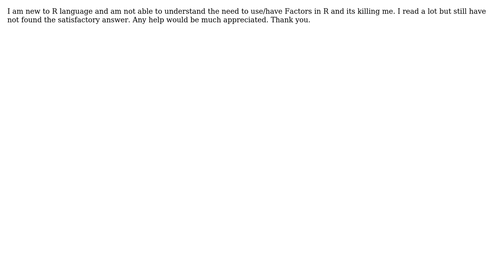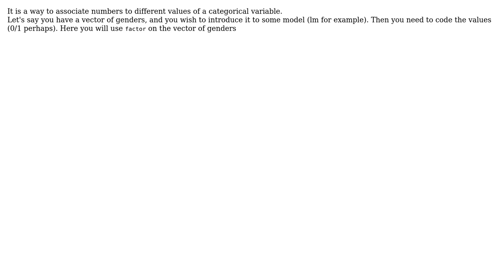What is a Factor in R and why do we need it?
With thanks & praise to God, and with thanks to the many people who have made this project possible! | Content (except music & images) licensed under CC BY-SA | Music | Images & others | With thanks to user Yuval Ben-Arie user Manjeet and the Stack Exchange Network Trademarks are property of their respective owners. You are responsible for your own actions.